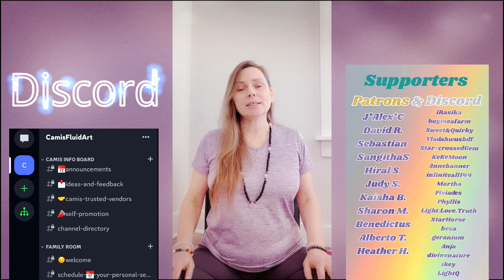Throat Chakra 3d Eye Veil Dissolved Angelic Light Language Energy Healing Reiki Session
Hello Family and welcome to this Angelic Energy Healing Session.

I have added to the format of the healing sessions after a series of experiences with the Angelic Realm. I have taken some classes in relation to these experiences which better assisted me in organizing these new experiences.

Much Love to each of you and Many Blessings,
Cami

🌟Light Language Energy Healing Session🌟
💖August 1st, 2023 💖
Comments Welcome on Discord